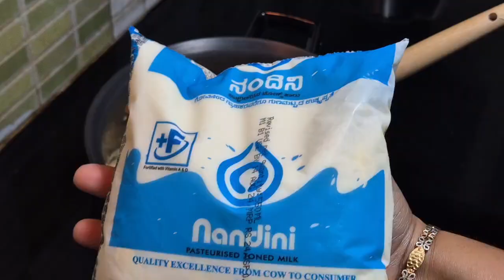ഒരു തവണ ഒരൊറ്റ തവണ സേമിയ പായസം ഇങ്ങനെ ഉണ്ടാക്കി നോക്കൂ //Semiya Payasam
Semiya payasam